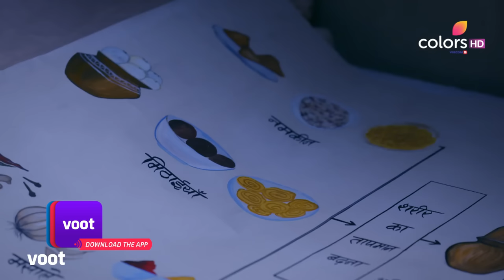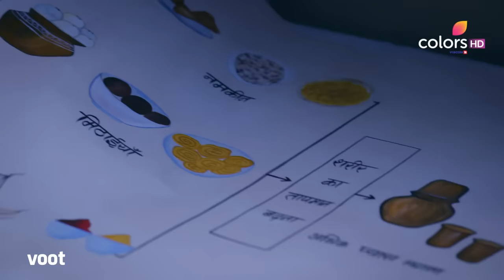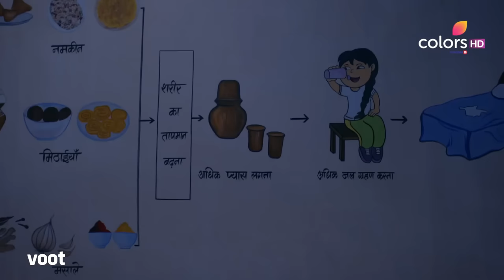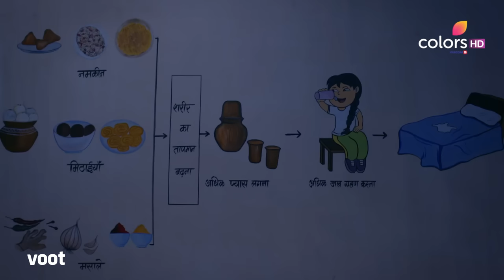Barrister Babu | बैरिस्टर बाबू | Ep. 39 | Bondita Under A Strict Diet | सख़्त आहार के तहत बोंदिता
As per Anirudh's strict instructions, Bondita must visit the bathroom every hour during the night and drink minimal water. But Bondita gets sad when Anirudh instructs her against eating any sweet or salty snacks. Will Bondita adhere to these strict diet guidelines?